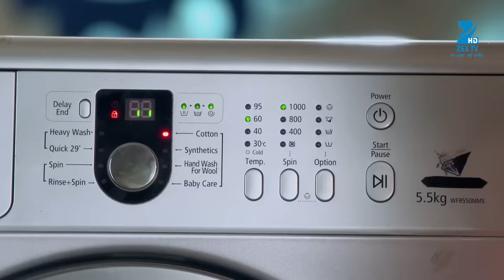Kaala Teeka - Hindi TV Serial - Webisode - 202 - Simran Pareenja, Sukirti Kandpal - Zee TV